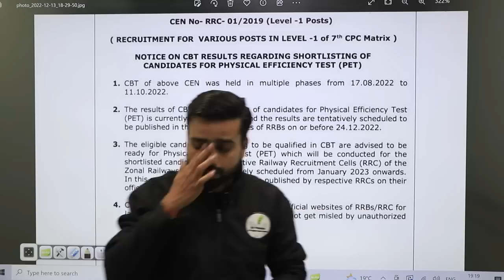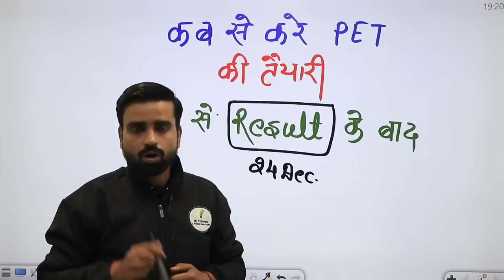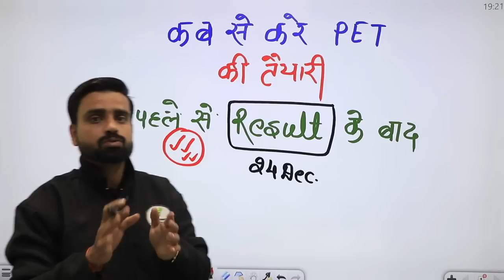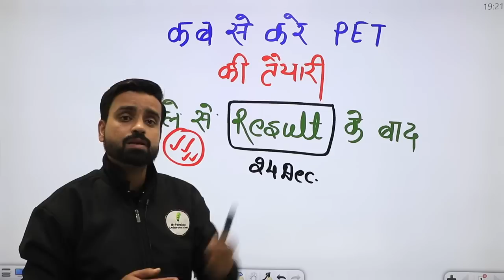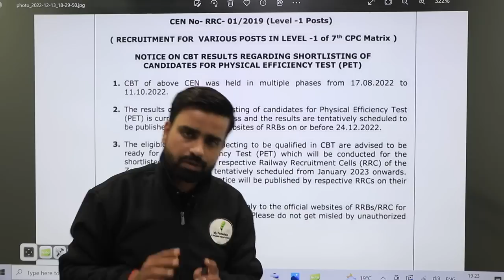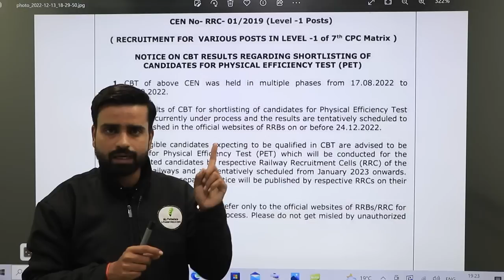RRB GROUP-D | PET की तैयारी कब से करे RESULT के बाद या पहले By-Anurag Sir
______________________🔥Playlist Section🔥_______________________